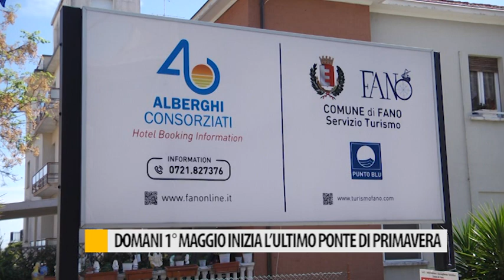Ieri 1 maggio è iniziato l'ultimo ponte di primavera